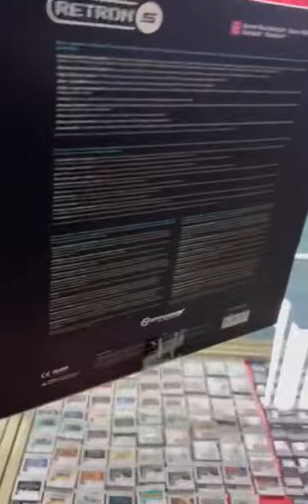Game Hunting @ La Zona Gamer Caguas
Compramos y vendemos videojuegos, consolas y accesorios Retro y Modernos. Nuevos y Usados. Pagamos ca

    Página · Tienda de videojuegos
    calle ruiz belvis 60, Caguas, Puerto Rico

Video  posible  por  autorizacion  del   dueno del  local   y   camara   prestada   de  un   subscribtor   sopechozo. subscribete